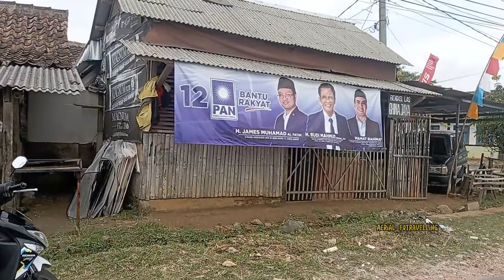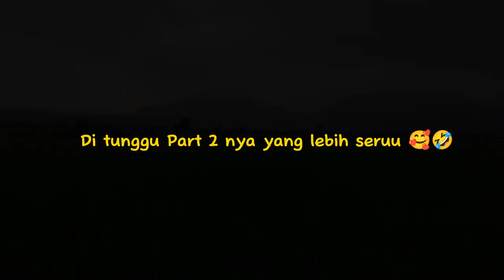Adu layangan bomber antara Bandung vs Garut dan Tasik Part 1